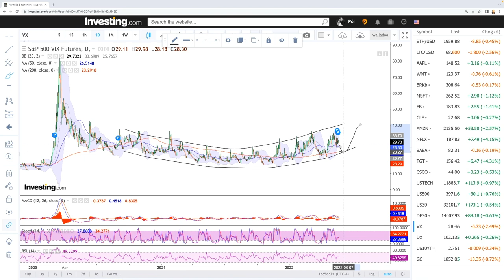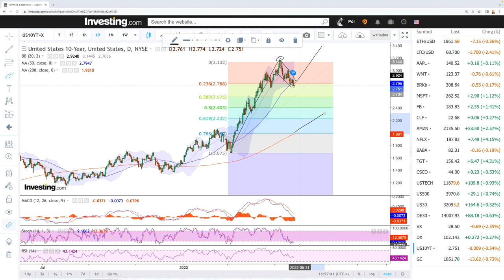Daily technical analysis S&P500, Nasdaq, DJ30, DAX, VIX for May 26, 2022